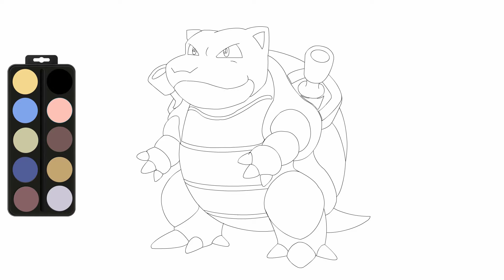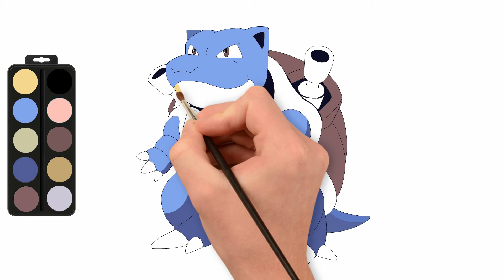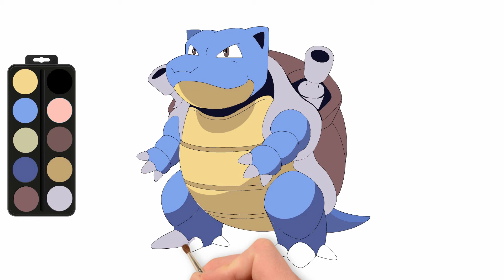BLASTOISE from POKEMON 😍 Learn to Draw & Color BLASTOISE ❤️🧡💛💚💙💜 Fun Kids Sketch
Learn to draw BLASTOISE then have fun coloring your drawing.  Here at BOOM TOONS, you can enjoy sketching and coloring your favorite cartoon characters with us! Color them and make them come alive!

► Coloring Book - Paw Patrol
► Coloring Book - Dora the Explorer
► Coloring Book - Disney Princess
► Coloring Book - Wallykazam
► Coloring Book - PJ Mask
► Coloring Book - Bubble Guppies
► Coloring Book - Mickey Mouse